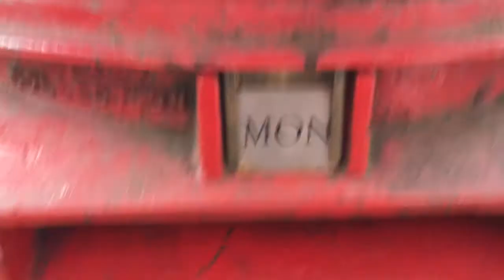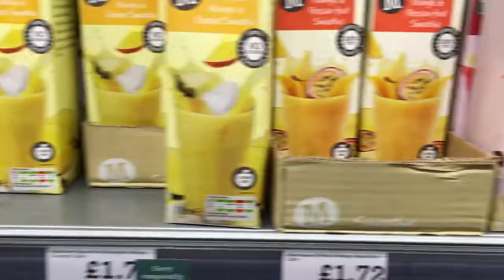London Summertime [Vlog] | LeeToTheVI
Roadman vlogs, in todays vlog i take a quick trip to the shops in the london summer time. Ya dun know!

Hit me up on any of the following

To send me video for mondays vlogs

Check out my boy Greazy Beatz he's a talented producer and a supporter of this channel!

Laika is the network i'm with, it's a great network for musicians check them out below.